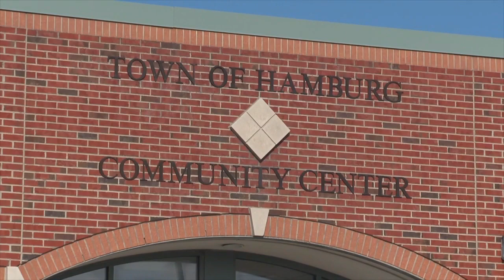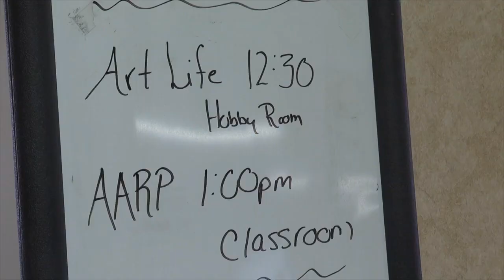'Up in the air:' Hamburg community center lease causes uproar in community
The Hamburg Community Center lease is up and the questions that surround its future are causing an uproar through the community.